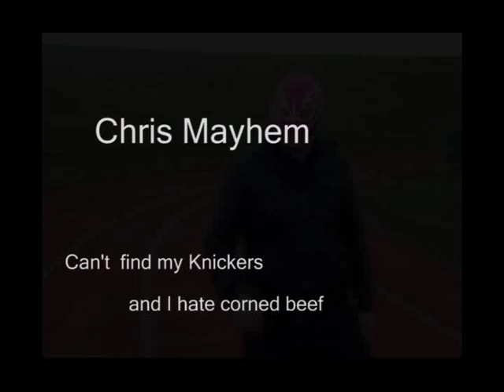I can't find my knickers and I hate corned beef - Chris Mayhem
Another delightful piss - take showing the utter madness that is Chris Mayhem.
Taken from the brand new album ''The Blessed Virgin Mayhem''